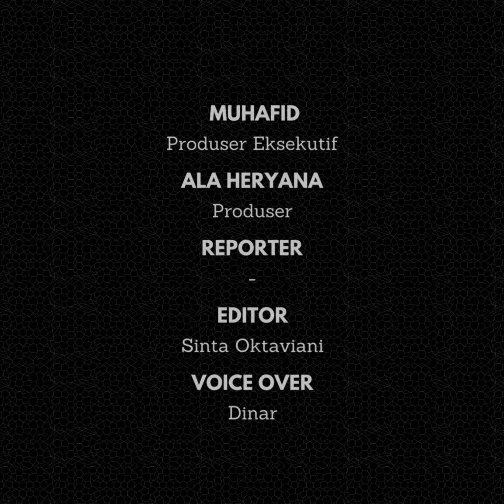Harashta Haifa Zahra Raih Gelar Miss Supranational 2024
Harashta Haifa Zahra, yang merupakan Puteri Indonesia 2024, dinobatkan sebagai Miss Supranational 2024. Ajang tersebut berlangsung di Nowy Sącz, Polandia, pada Sabtu (6/7/2024).

Perempuan cantik asal Kota Bandung ini mampu mengalahkan 71 finalis lainnya. Sehingga, mencatatkan sejarah sebagai orang Indonesia pertama yang menang atas kontes tersebut dari pertama kali diadakan pada 2009.

Di babak dua besar, Harashta Haifa Zahra, wanita kelahiran Garut, Jawa Barat, mengungguli peserta dari Amerika Serikat, yaitu Jenne Dykstra.

Sebelumnya, dalam negeri, Harashta atau yang akrab disapa Tata, telah memenangkan ajang Puteri Indonesia 2024 yang diselenggarakan tiga bulan lalu.

Mahasiswi jurusan Teknik Lingkungan ini mengungkapkan perasaan bahagia dan bangganya setelah keluar sebagai pemenang kontes kecantikan internasional tersebut.